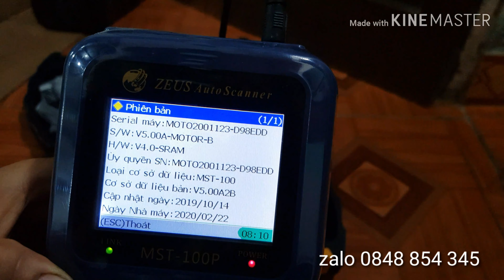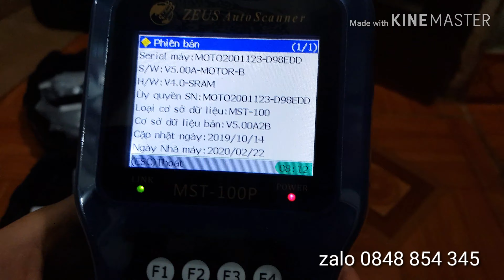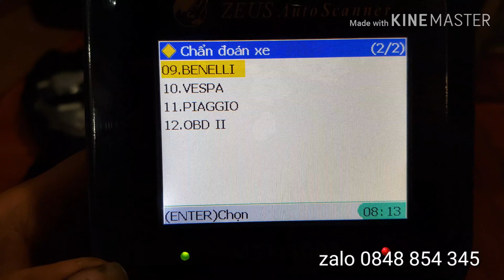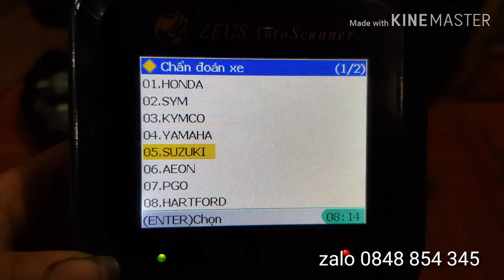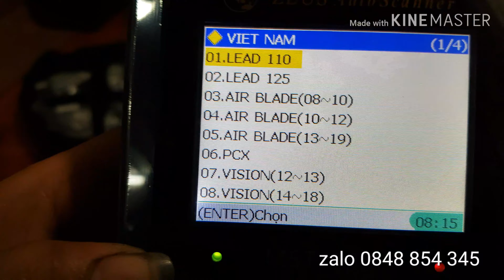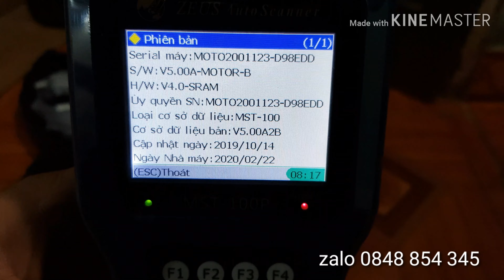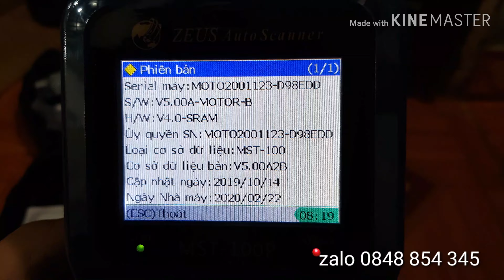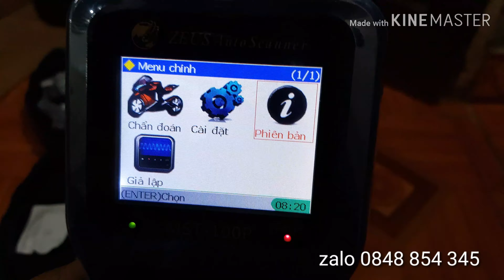Máy đọc lổi MST 100P kết nối được bao nhiêu dòng xe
Video cắm nguồn máy đọc lổi kiểm tra sơ bộ